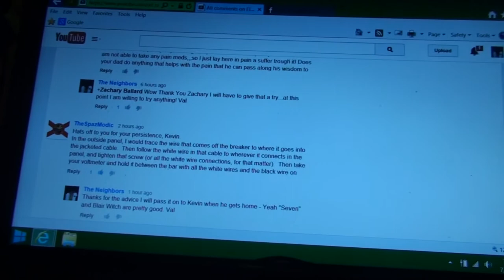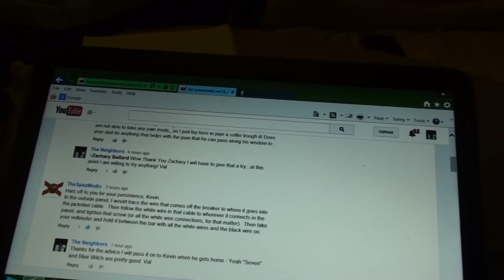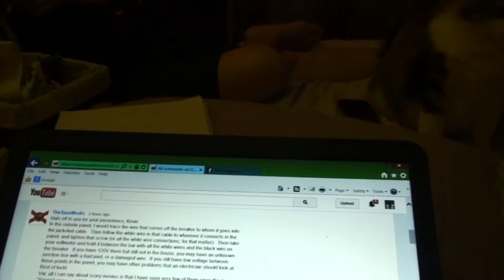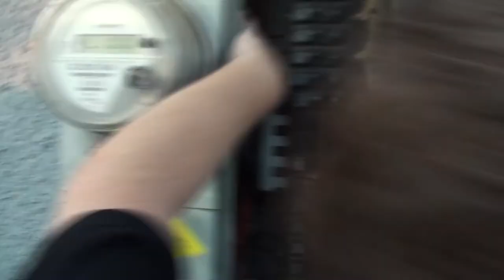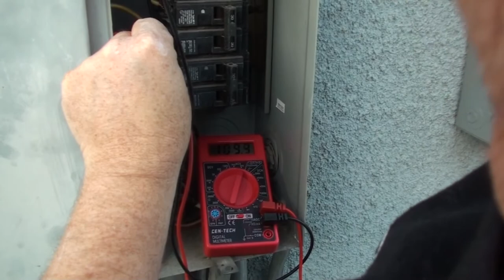PSYCHO NEIGHBORS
Kevin makes one last ditch effort AGAIN